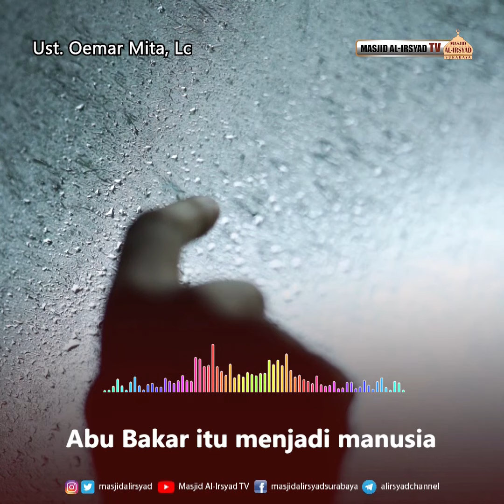Kebersihan Hati Abu Bakar - Ust. Oemar Mita, Lc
Ibnu Qudamah itu berkata, sesungguhnya Abu Bakar itu diutamakan dari seluruh manusia setelah Rasulullahﷺ itu bukan karena puasanya, bukan karena sholatnya, bukan karena sedekahnya, Abu Bakar itu menjadi manusia yang paling utama disebabkan karena apa yang tertera dan tertengger pada hatinya.

karena hatinya itu yang Maa Syaa Allah hatinya yang sehat, hati yang bening, hati yang baik itu loh yang menjadikan Abu Bakar itu menjadi manusia yang paling utama diantara seluruh manusia setelah Rasulullahﷺ. Kalau kemudian kita membandingkan sholat kita dengan sholatnya Abu Bakar, maaf ya mungkin kuantitas sholat kita lebih banyak daripada sholatnya Abu Bakar.

karena apa? karena kita sudah sholat dari kecil padahal Abu Bakar sholatnya pada usia 38 tahun, ketika beliau baru masuk islam 38 tahun, tapi kenapa tetep tidak bisa mengalahkan Abu Bakar? karena keutamaan Abu Bakar itu pada hatinya yang sehat dan hati yang bening.

Ust. Oemar Mita, Lc

Bagi ikhwan / akhwat yang ingin mengikuti program kajian Kajian Keluarga (webinar Masjid Al Irsyad Surabaya) bisa menghubungi nomor WA Admin berikut :

Jazaakumullahu Khayran
DONASI DAKWAH:
Salurkan Donasi Terbaik Antum untuk mendukung program dakwah Masjid Yayasan Perguruan Al-Irsyad Surabaya, BNI SYARIAH, MASJID YAYASAN PERGURUAN AL-IRSYAD SURABAYA 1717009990 Konfirmasi Donasi : 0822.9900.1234 / 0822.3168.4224.